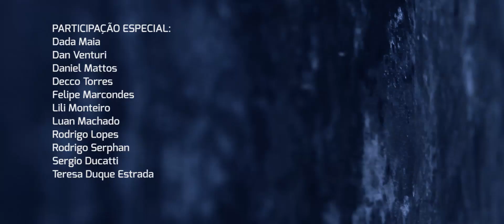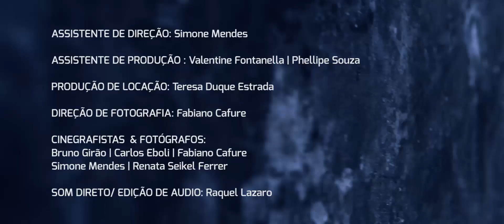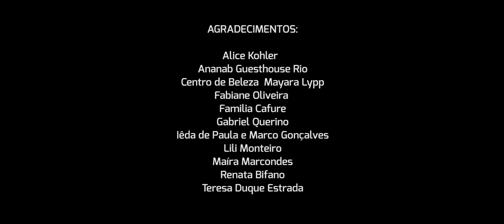TODO TEMPO DO MUNDO Teaser I